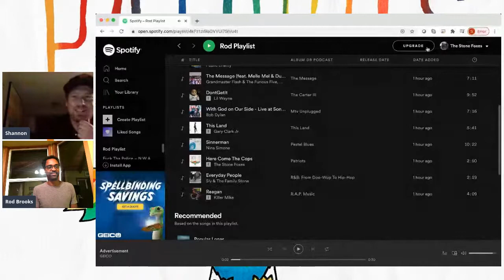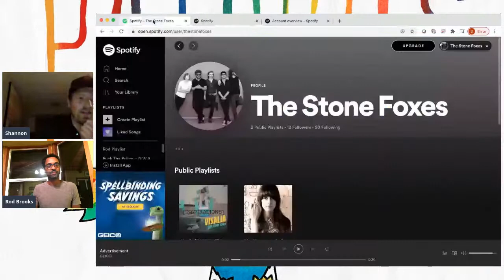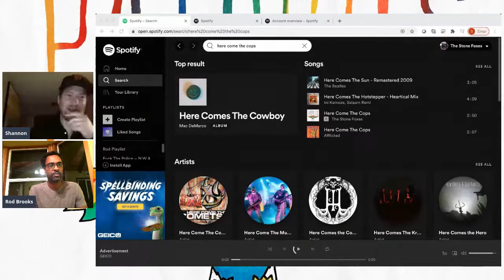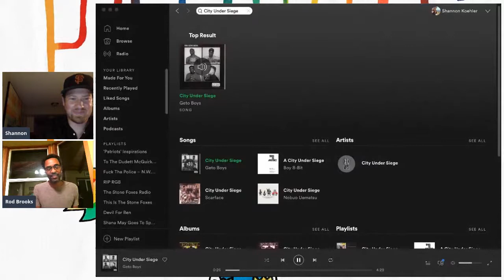Protest Music Conversations with KNBR's Rod Brooks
Rod Brooks helped to shape the release of our new song "Here Come The Cops" with a conversation we had, so we're gonna talk more about protest music!  Rod is a sportscaster on KNBR in the Bay Area, he's a music lover, and he's a drummer.